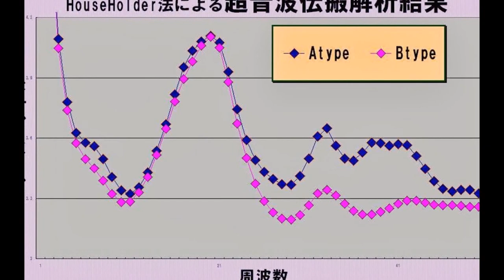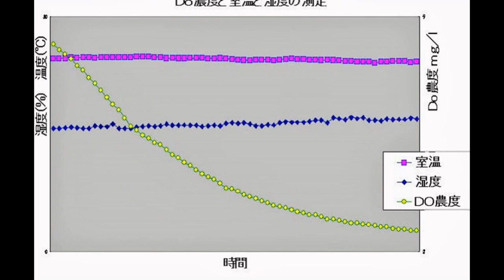超音波システム研究所 ultrasonic-labo